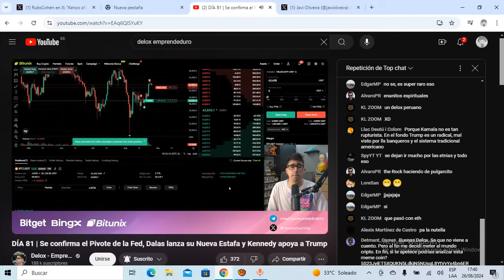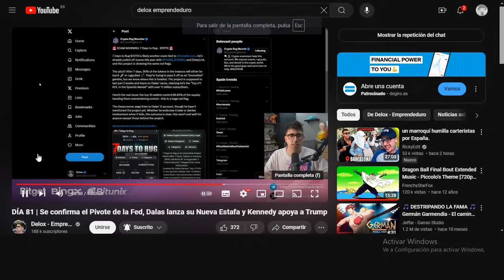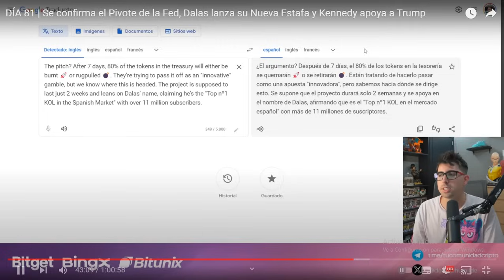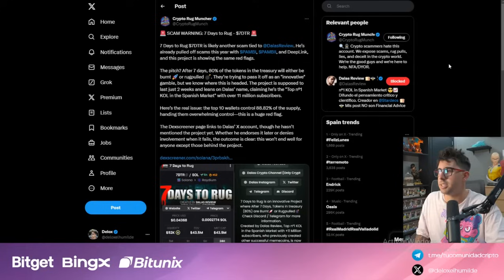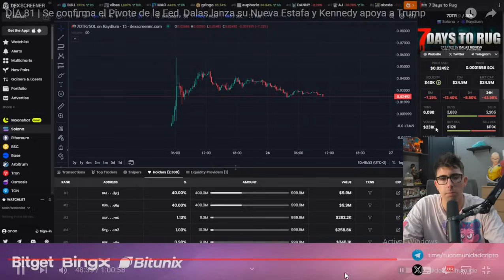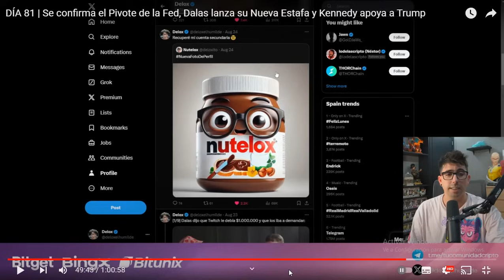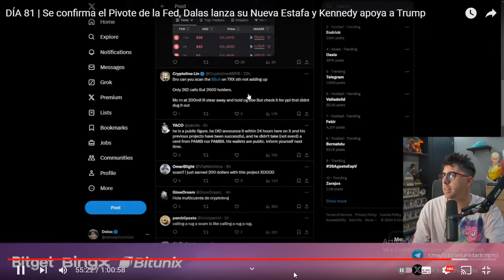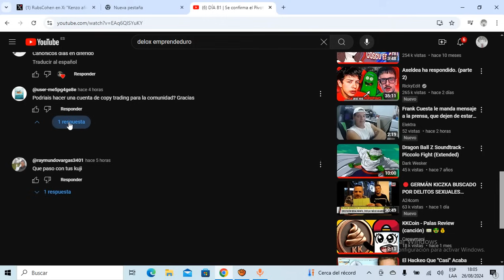🔴LA GRAN MULTA d la CNMV va a TENER AGRAVANTES porq hay MENORES🔴DELOX le TRAE MALAS NOTICIAS a DALAS